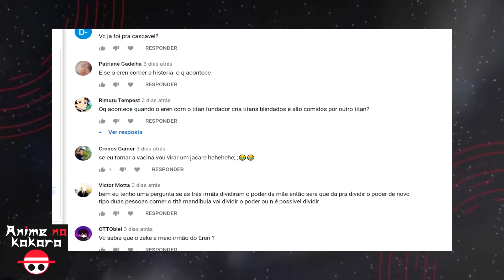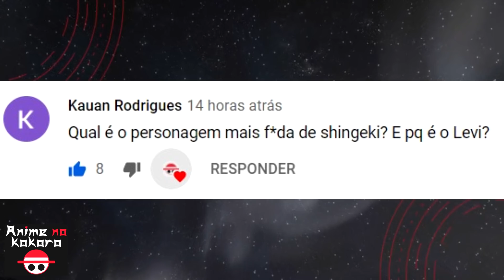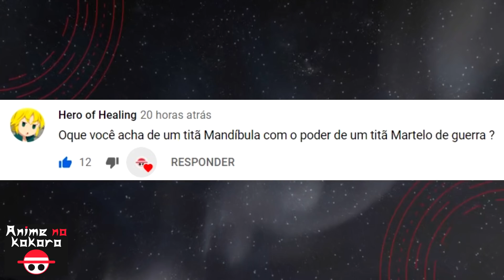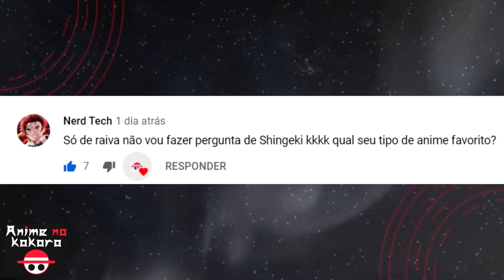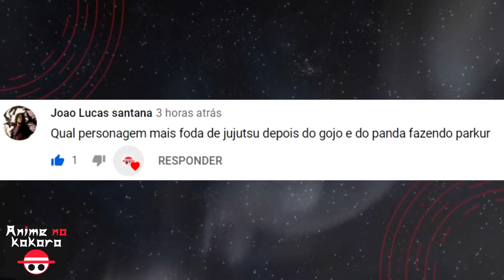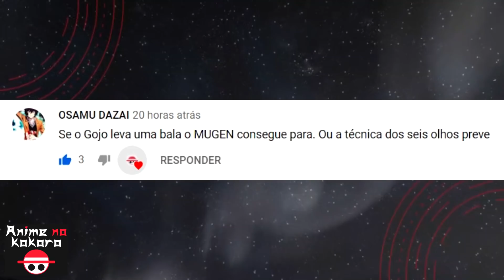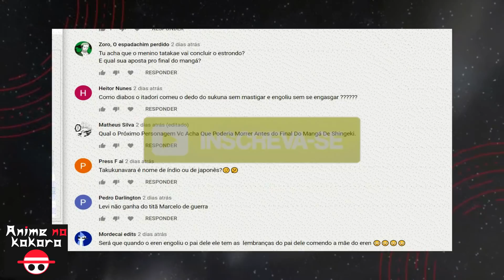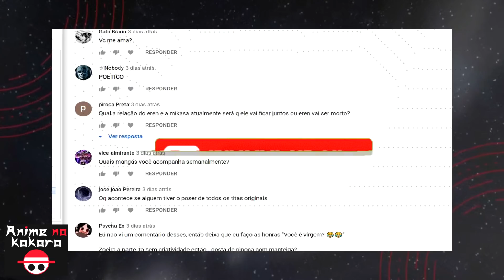O FIM DE SHINGEKI, SATORU GOJO E LEVI DENTRO DAS MURALHAS - (RESPONDENDO PERGUNTAS)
🔻🔻 🔗 Links Importantes 🔻🔻

Me envie sua dúvida pelo Instagram: @Canal.ANK

Este vídeo é para responder as perguntas feitas lá no post, conte ai se você gostou desse tipo de vídeo pra fazermos mais como esse. Aqui a gente fala sobre o final de Shingeki, como levi foi parar dentro das muralhas e sobre a atração que alguns fãs tem no sensei Satoru Gojo hehe.
Shingeki No kyojin vai trazer ainda um grande plot twist pra história, provavelmente de loop temporal.

Jhoel D Paula